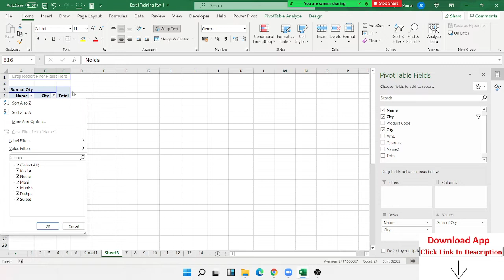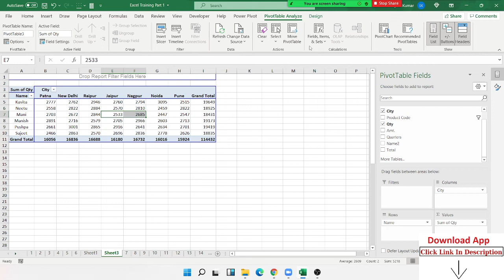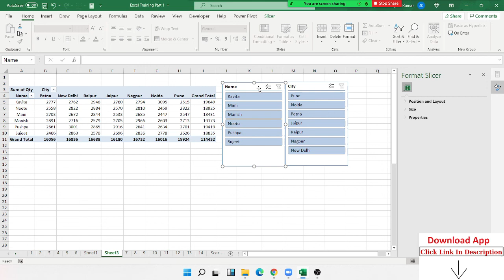How can apply filter in Pivot Table - Excel 2019